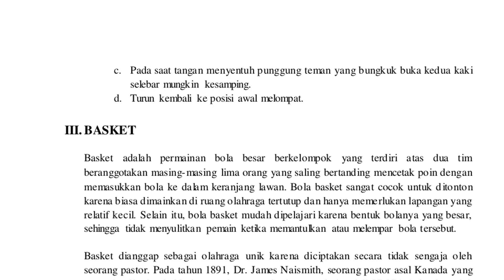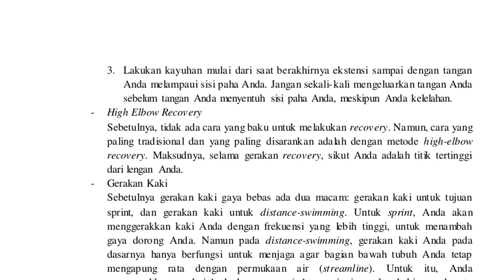Endra wahyudi sman 1 tempuran bahan Atletik Okt 2022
Atletik adalah cabang olahraga yang terdiri dari gabungan beberapa jenis olahraga fisik, seperti olahraga lari, lempar, lompat, dan jalan. Saat ini, atletik menjadi satu di antara olahraga paling umum yang dimainkan di berbagai penjuru dunia.

Yap, atletik telah menjadi olahraga berskala internasional, bahkan hampir setiap negara di dunia kerap turut terlibat dalam perlombaan cabang olaharaga tersebut, termasuk Indonesia.